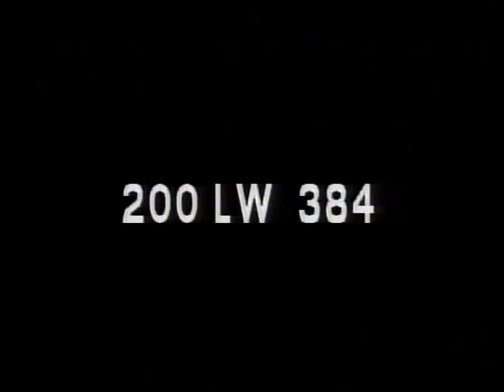LONGINES CHRONOSCOPE WITH ABBA EBAN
LONGINES CHRONOSCOPE WITH ABBA EBAN - National Archives and Records Administration   - ARC 95948, LI LW-LW-384 - DVD Copied by Thomas Gideon.